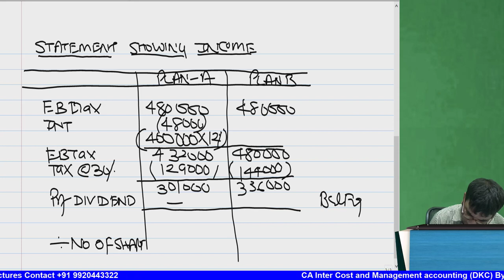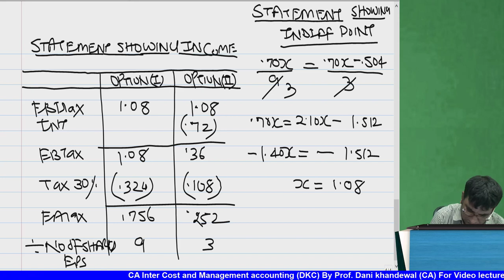FREE CA INTER LECTURES | Chapter 5 | Capital Structure | Part 2 - Financing Decision